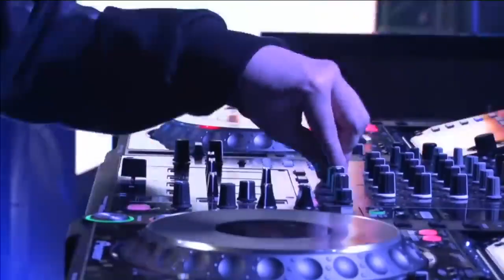キズナアイ単独1stライブ「Kizuna AI 1st Live hello world 」独占生中継 At 大阪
Date : 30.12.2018 At Zepp OSAKA Baysite

00:00 Introduction
01:45 Hello, Morning / Producer: Nor
05:31 Kinyoubi no Ohayou/HoneyWorks
09:35 new world / Producer: Yunomi
13:33 ~Kizuna Ai Interlude1~ (MC)

16:58 ~Yunomi Performance~

21:23 Kizuna Al to AI / sasakureUK
24:51 ~Avec Avec Performance~
28:36 over the reality/ Producer: Avec Avec
32:19 miracle step / Producer: Nor
35:38 ~Pa's Lam Performance~
40:46 ~Kizuna Ai Interlude 2~ (MC)
42:58 ~TeddyLoid Performance~
52:39 hello, alone/ Producer: MATZ
56:48 meet you / Producer: DE DE MOUSE
01:01:13 ~Pa's Lam Performance 2~
01:04:18 mirai / Producer: ikTaku Takahashi

01:09:33 ~Break Time~

01:10:45 melty world / Producer: TeddyLoid
01:15:36 ~Kizuna Ai Interlude 3~ (MC)
01:20:13 future base / Producer: Yunomi
01:23:15 ~Kizuna Ai says Arigatou

("End")~

ENCORE:

01:23:55 ~Encore, encore, encore~
01:26:05 ~Kizuna Ai Interlude 4~ (MC)
01:35:23 AIAIAI / Producer: Nakata Yasutaka
01:39:05 Hello, Morning / Pa's Lam System Remix
01:47:20 ~END~ (Thank You Osaka Kizuna Al 1st Live "hello, world”)

*WARNING*
Note: I use youtube like a storage to contains video , not for make money so if there is any copyright problem please contact to me (Please don't delete my video in silence youtube , i'll put my video in private if it have any copyright problem delete my video so very please contact to me)